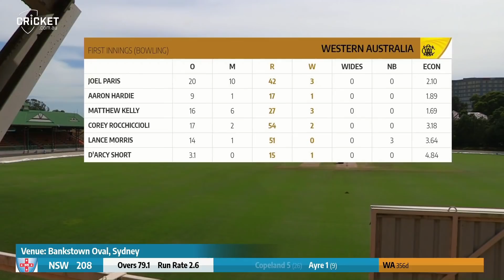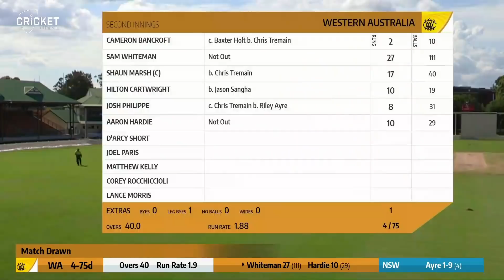Blues rip through WA top order before stumps drawn | Sheffield Shield 2021-22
Chris Tremain and Jason Sangha both hit half centuries before the NSW bowlers took four wickets to leave WA 4-75 when the teams settled for a draw at Bankstown Oval.